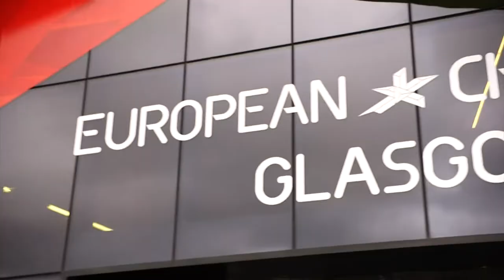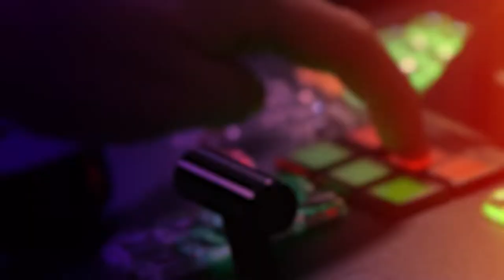The European Championships Powered by Avid Broadcast Graphics Solutions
In an epic debut, the European Championships reached a billion viewers last month. See how stunning, data-driven graphics created by Avid Graphics Solutions helped deliver big-time ratings.